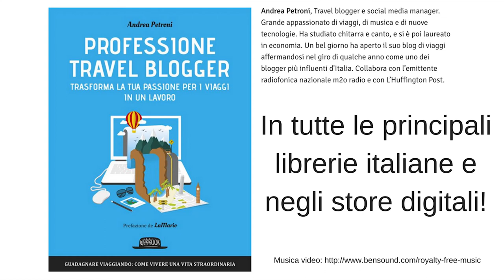Come diventare Travel Blogger: "Professione Travel Blogger", il libro di Andrea Petroni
Sogni di diventare un travel blogger?
Vuoi dare una svolta alla tua vita provando a trasformare la tua passione in un lavoro?
Leggi "Professione Travel Blogger"  il libro del blogger di viaggi Andrea Petroni - fondatore e autore di VoloGratis.org, uno dei blog più influenti d'Italia - uscito il 18 maggio in tutte le librerie italiane, anche su Amazon.
Un libro pensato e realizzato per aiutare sia tutti gli appassionati di viaggi che hanno intenzione di aprire un blog, sia ai blogger già attivi da diverso tempo che vogliono migliorare la propria presenza online.
Come si apre un blog? Come si scrive il "post perfetto"? Come ai arriva primi su Google? Come si gestiscono al meglio i social network? Come si aumenta il traffico verso il proprio sito web? Come si guadagna con un blog?
Su Professione Travel Blogger, edito dalla casa editrice Dario Flaccovio Editore - troverai la risposta a queste e a tante altre domande.
Lo trovi in tutte le librerie italiane e in tutti gli store digitali, sia in formato cartaceo che in quello digitale.